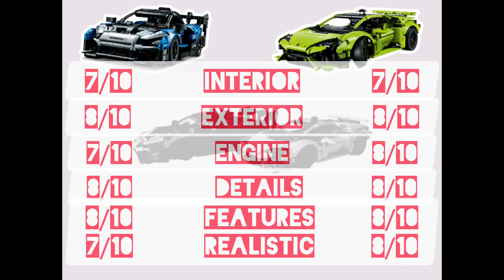The Ultimate Lego Car Showdown: McLaren Senna vs Lamborghini Huracan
In this epic battle, two of the world's fastest cars go head-to-head! You can watch the McLaren Senna vs Lamborghini Huracan battle in full, right here on YouTube.

Which car will come out on top in the ultimate Lego car showdown? The McLaren Senna, of course! This LEGO model is insanely detailed and fun to play with, and it's sure to be a hit with car fans of all ages. So what are you waiting for? Watch the Lego McLaren Senna vs Lamborghini Huracan battle now!

legolamborghini huracan tecnica vs mclarensennagtr Senna GTR
Lego alternative builds)
We will compair the lego technic cars Lego technic McLaren Senna GTR vs the Lego technic Lamborghini Huracan Tecnica (Lego 2023 set for AFOL) legoreview . In this Battle of the lego technic cars is McLaren vs Lamborghini legocar. We will compair these lego 2023 set with and older Lego technic car. See what is the best lego buy under 50 dollar for your!

Lego technic and than especialy the lego technic cars are a unique series of lego sets wich are all verry collectible. We compair and see what is the best lego technic car to buy.
About Why we love bricks
🎥 Videos about (Lego technic cars, lego technic comparison)
🎨 Written, voiced and produced by (Why we love bricks)

❓ Copyright Questions
106 and 106A, the fair use of a copyrighted work, including such use by reproduction in